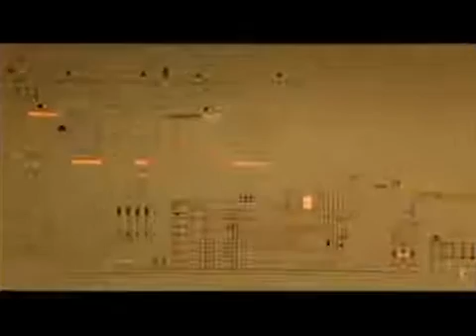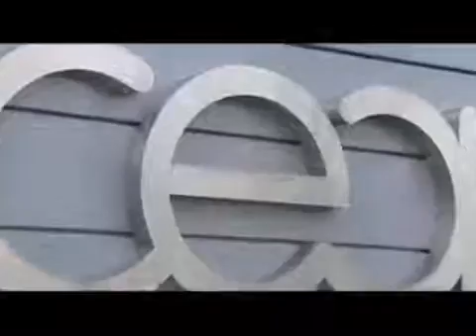THE EURATOM EUROPEAN ATOMIC ENERGY COMMUNITY